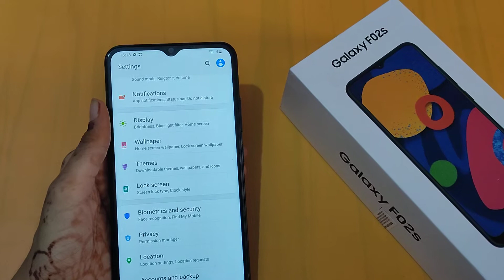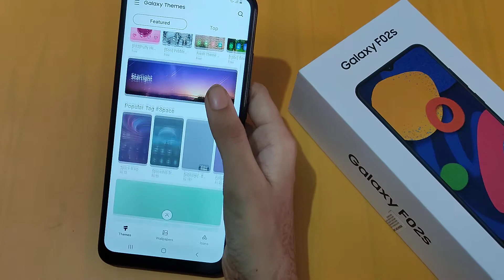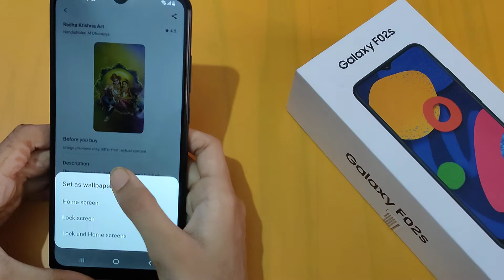How to change wallpaper in samsung galaxy F02s | wallpaper settings | wallpaper change kaise karen